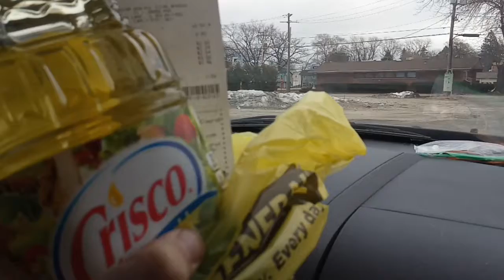The Santa App - Dollar General